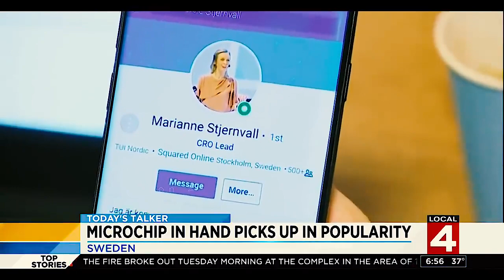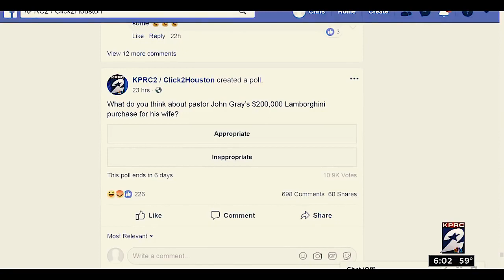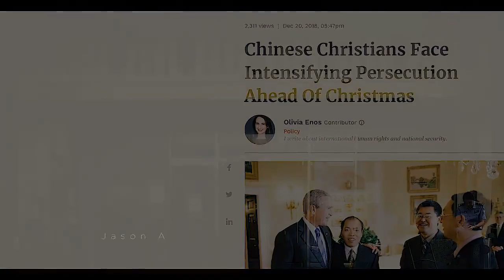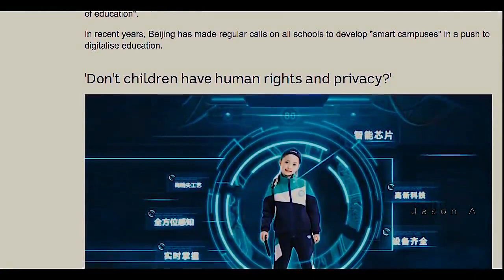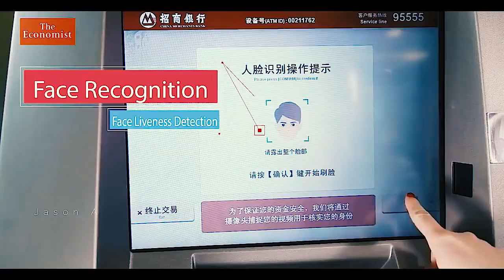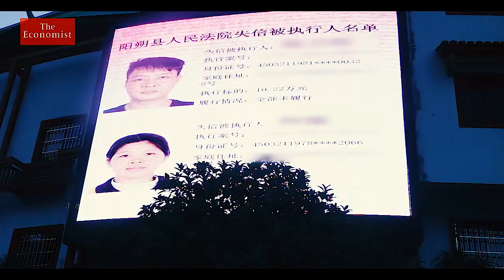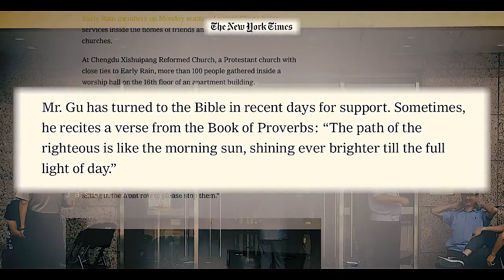Our World in 2020 PROPHETIC EVENTS!